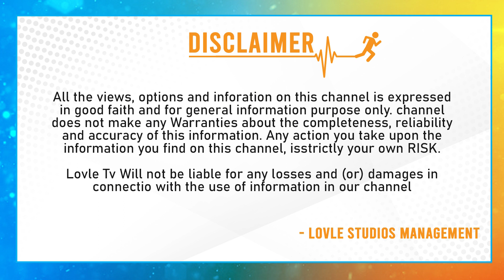నోరు జారీ విన్నర్ ఎవరో చెప్పేసిన నాగ్ ...| Bigg Boss Host Nagarjuna Gives Clarity About Winner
నోరు జారీ విన్నర్ ఎవరో చెప్పేసిన నాగ్ ..! .| Bigg Boss Host Nagarjuna Gives Clarity About Winner | Trendy